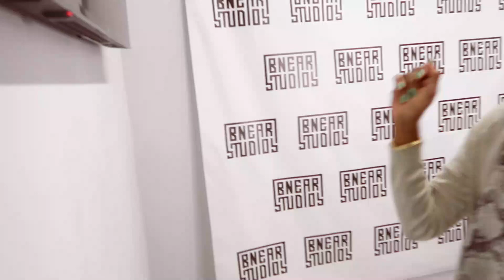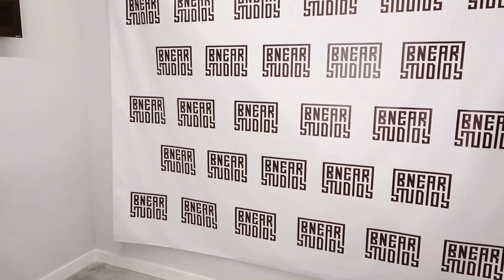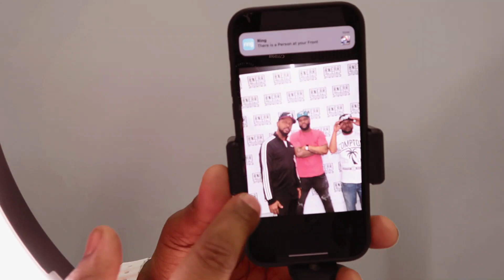CYPHER’s ON ELM ST BTS AND MORE...@NBLENETWORK